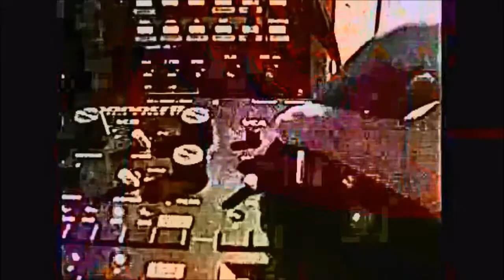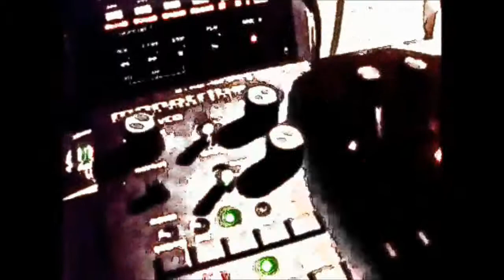#02042015 - con moerenhout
Gitaar spelen is er op dit moment niet echt bij. Zoveel pijn aan mijn schouder. Dus ben ik blij mer de synthesizers, keyboards die ik ik in mijn studio heb staan.